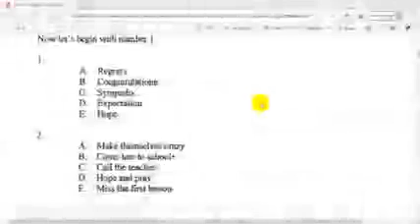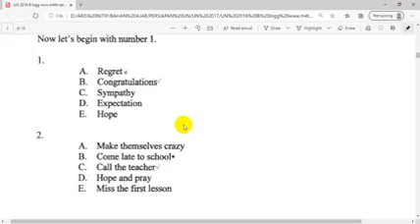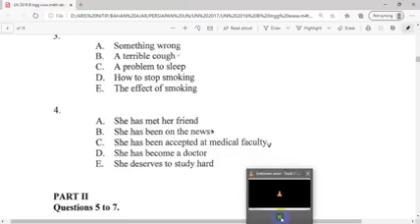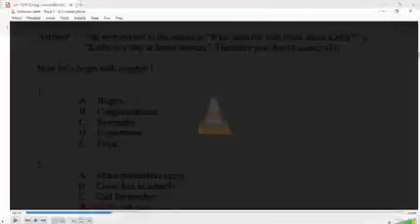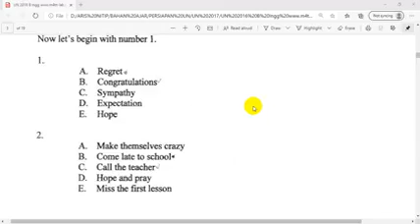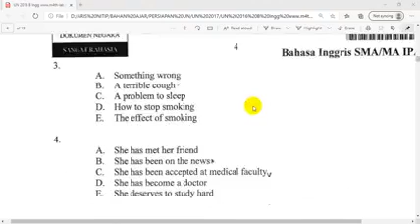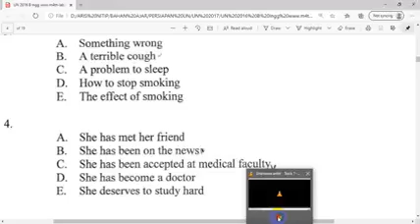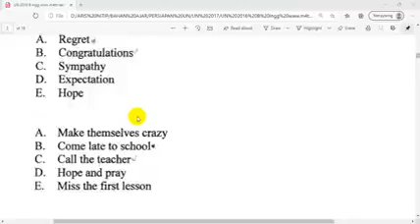HOW TO MASTER LISTENING UN, Listening of UN is really EASY